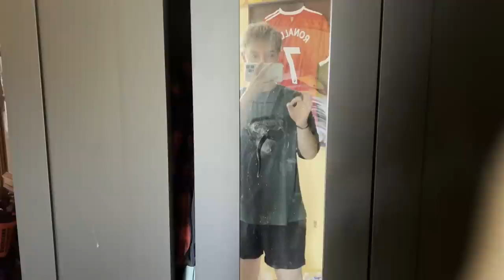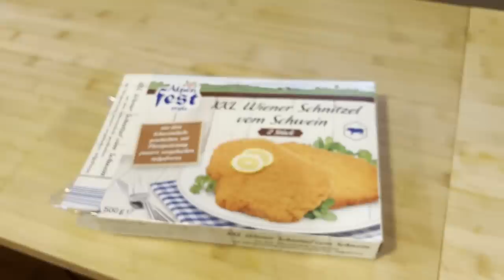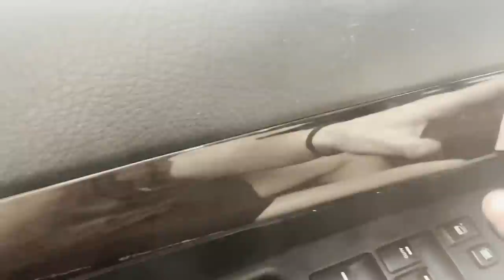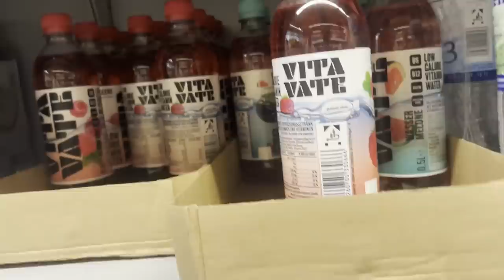Ich habe mein ganzes Geld verloren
Heute treffe ich mich mit einem Youtuber lol